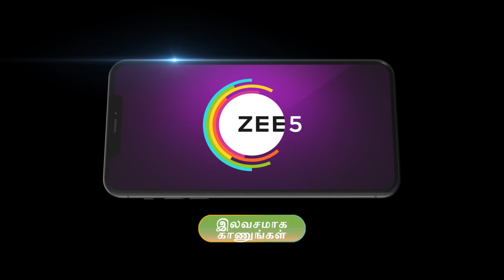Indira | Ep - 215 | Aug 1, 2023 | Best Scene 1 | Zee Tamil